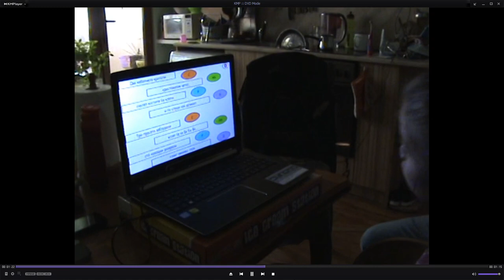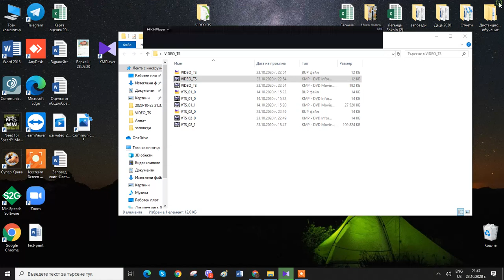Анна Кръстева и Бисер Борисов - Как пеем песни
Anna Krasteva & Biser Borisov - How we sing